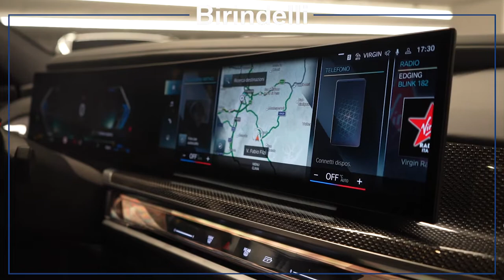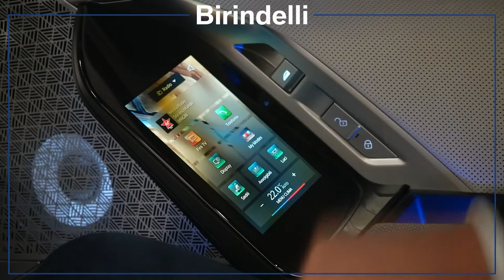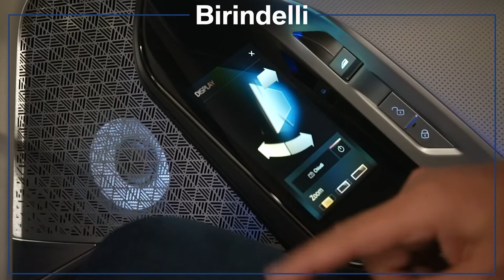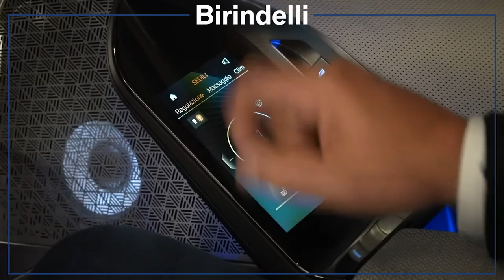Birindelli Auto - Nuova BMW Serie 7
Eleganza pura e intrattenimento multisensoriale si combinano nella Nuova BMW Serie 7 per un’esperienza di guida superiore. Scopri le caratteristiche innovative della nuova BMW Serie 7 berlina nel nostro video!
Innovazione, performance e comfort estremo, spiegati dal nostro esperto di prodotto Andrea.